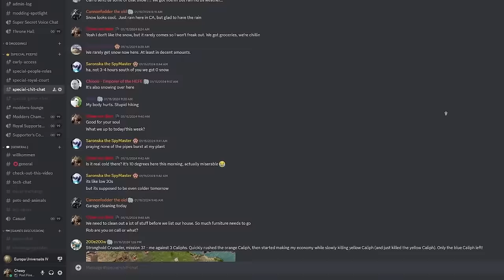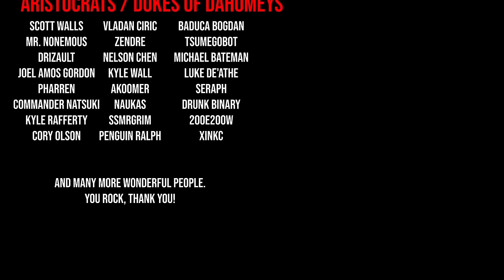What if we took CIVILIZATION and put it in EU4?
In today's Europa Universalis IV (EU4 1.36 King of Kings) video we are checking out a mod that winds the clock back to the year "1" and wipes the map, with only a few one province minor nations in Greece, Egypt, China, India, and Mesopotamia. Their goal is to develop culture, religion, and populate the world!

▶️ GAMEPLAY CHANNEL ► @Chewyshoot

Big thanks to Hexen (hexenhell on Discord) for editing this video!